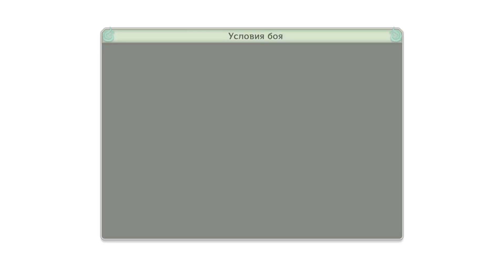Naruto Shippuden: Ultimate Ninja Storm 4 ► МАДАРА VS ХАШИРАМЫ ► #1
Прохождение аниме игры по манге Наруто.
Naruto Shippuden: Ultimate Ninja Storm 4.
Мадара против Хаширамы.